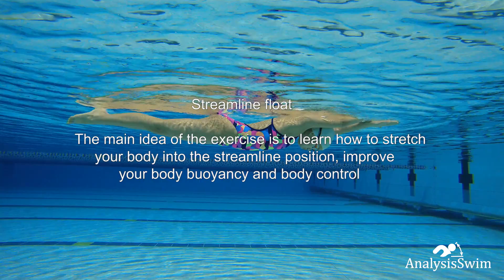Streamline float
00:00 - Intro

00:10 - The main idea of the exercise is to learn how to stretch your body into the streamline position, improve your body buoyancy and body control.
00:20 - Take a deep breath and hold it.
00:25 - Move into the mushroom float position.
00:29 - Gradually extend your arms, legs and point your toes.
00:33 - Stretch your body into the streamline position.
00:45 - Hold this position until you need to breath.
00:54 - Thanks for watching the video don’t forget to subscribe!

Music licensed by Youtube and Analysisswim.com
with all restrictions.

The Analysis Swim is the best swimming YouTube channel for athletes 7 years and above, with videos for anyone who loves swimming from beginner to Olympic swimmers. We will show you Biomechanics swimming in the video on example 7-12 year athletes.
 Your Junior swimmers can learn fast and swim faster and easier!